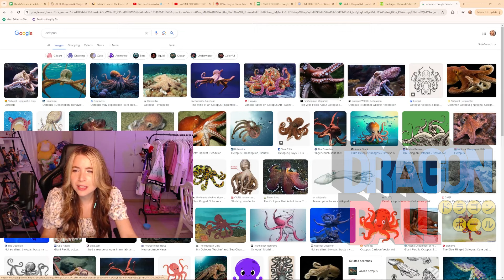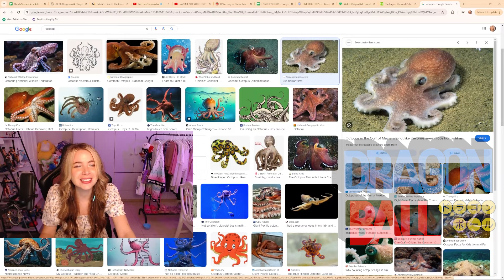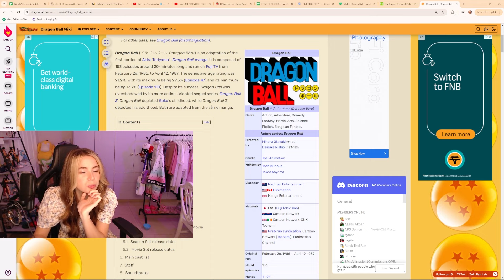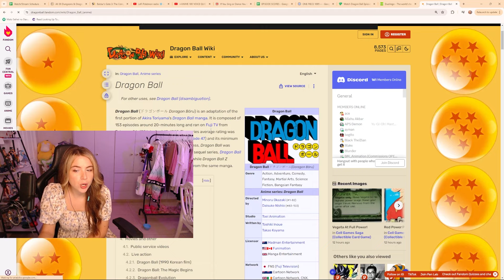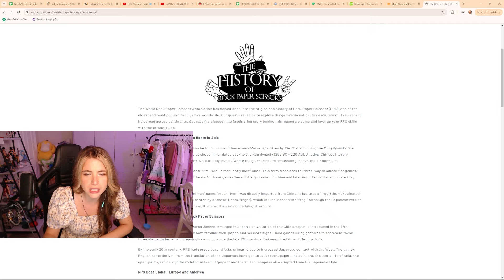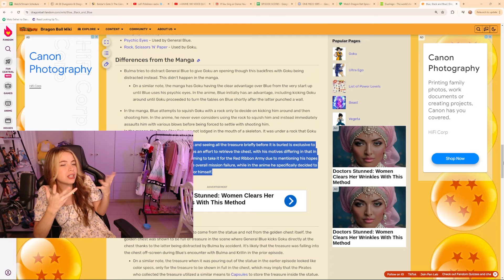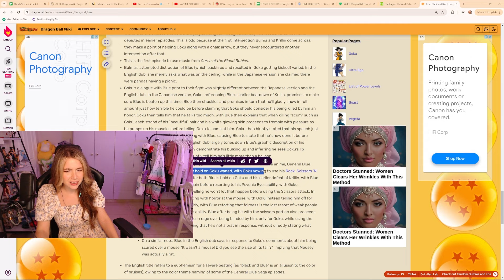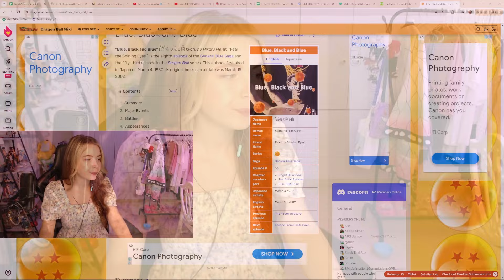"Fear the Shining Eyes" 👀 Dragon Ball Episode 52 & 53 Reaction + Thoughts | Animaechan